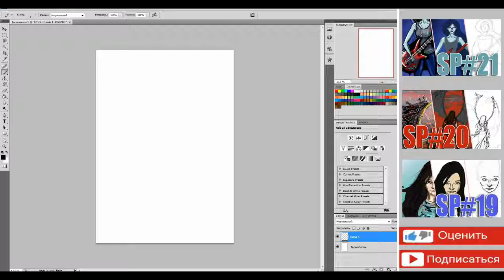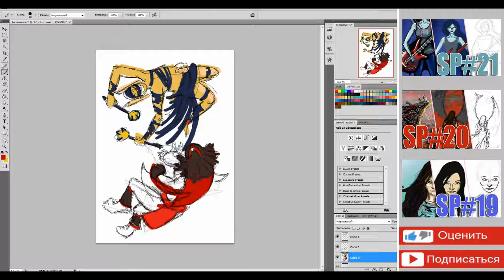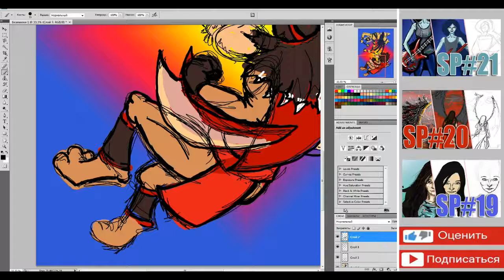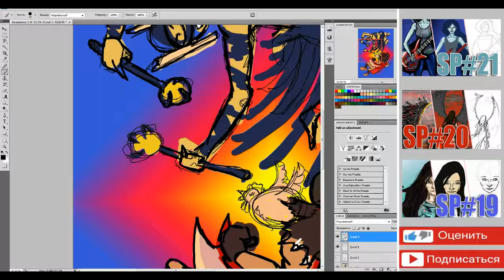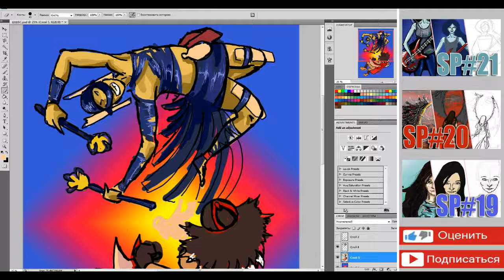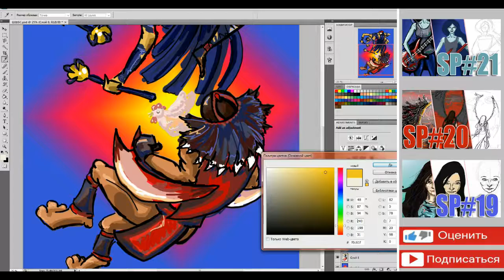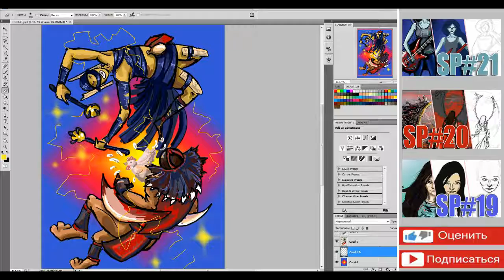Speed painting [Shadow Shaman & Bloodseeker]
Композиция "I Am Running Down the Long Hallway of Viewmont Elementary" принадлежит исполнителю Chris Zabriskie.